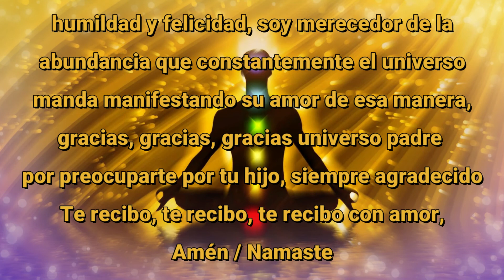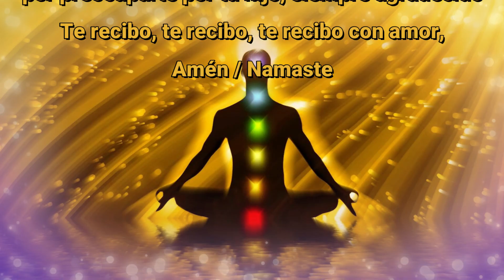CARTA AL DINERO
Gracias dinero porque me has llegado siempre cuando te he necesitado, sin embargo te pido perdón por no haber sido capaz de valorarte tanto en los momentos que más te necesitaba como en los que orgullosamente sentí que no y te rechacé en la completa ignorancia de que te necesitaría más adelante, te pido perdón por qué preferí culparte que   aceptar que son las personas las que deciden el uso qué te dan y testificando lo que puedes hacer para bien o para mal en manos de quienes te reciben, yo hoy rompo conscientemente con toda la cadena familiar y generacional del malentendido del desapego, hoy acepto todo el dinero que me llega del universo con humildad y felicidad, soy merecedor de la abundancia que constantemente el universo manda manifestando su amor de esa manera, gracias, gracias, gracias universo padre por preocuparte por tu hijo, siempre agradecido
Te recibo, te recibo, te recibo con amor,
Amén / Namaste